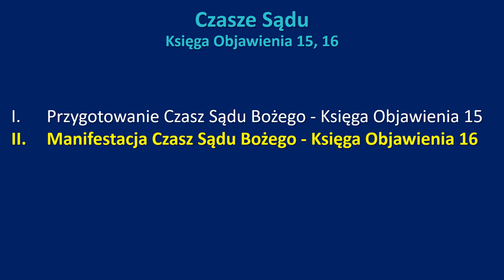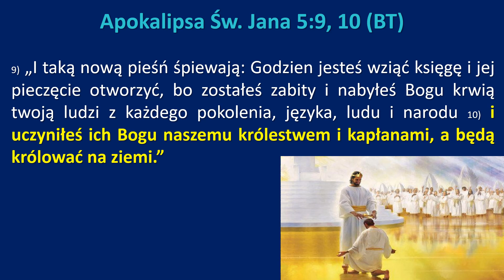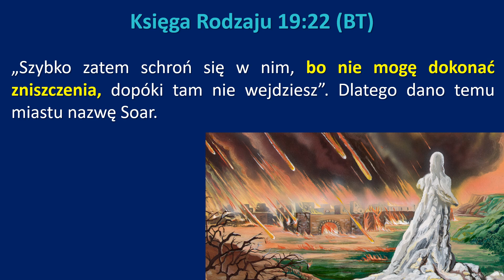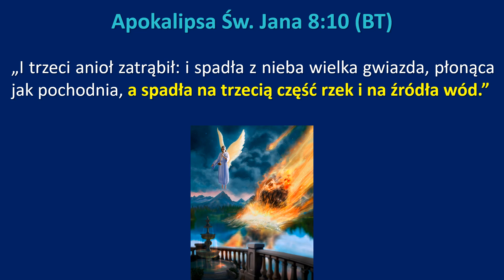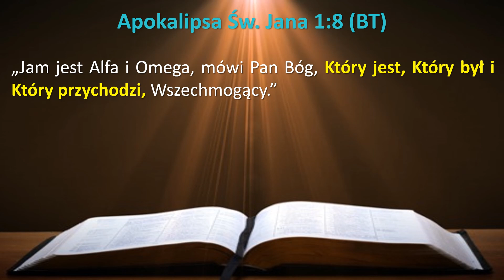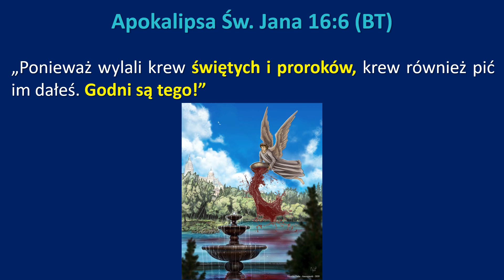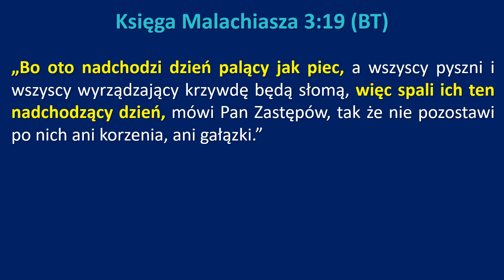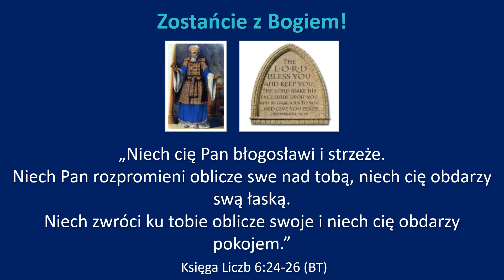41 Objawienie - "Boski sarkazm"